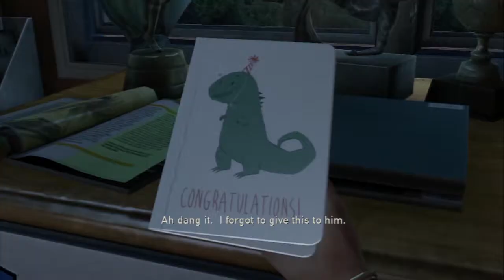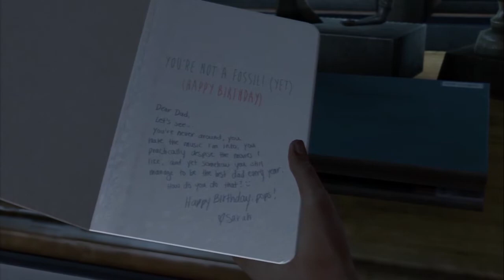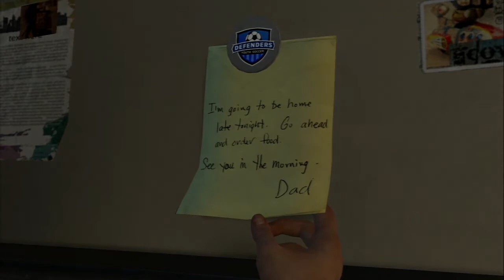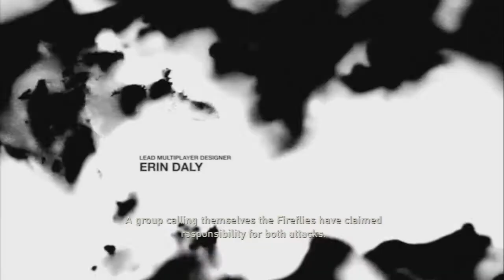Note.2.Self Finishes... The Last Of Us Part 1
Hiya Meddlers

The time has come to play The Last of us from Naughty Dog!

I have been waiting ages for this title for so long and even more so when Royal Mail screwed up my delivery (I was going to start this series on the day of release!)

What a great game to show the PlayStation's 3 full potential before it bows out in all its full glory to its new offspring!

I am so excited, lets get the show on the road!